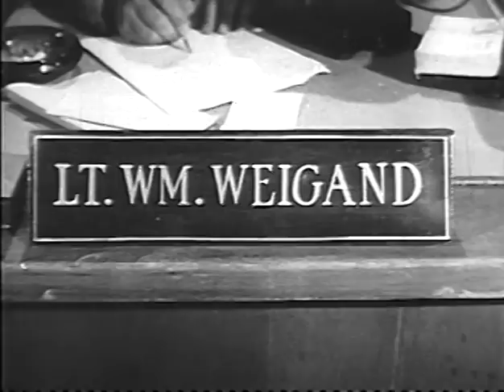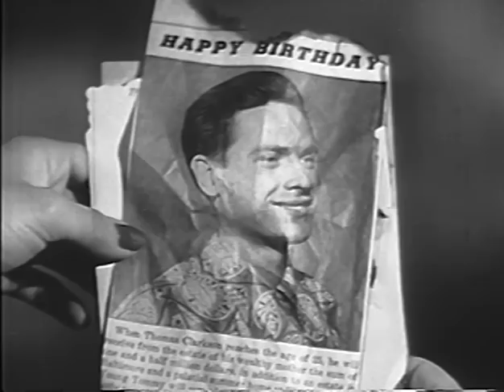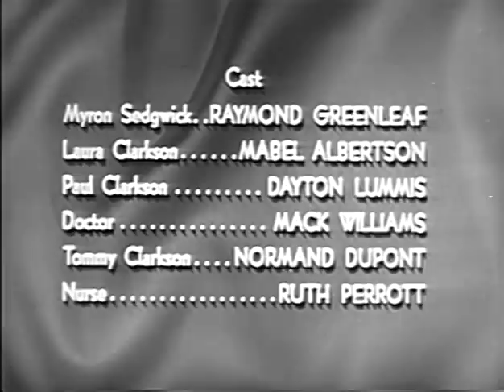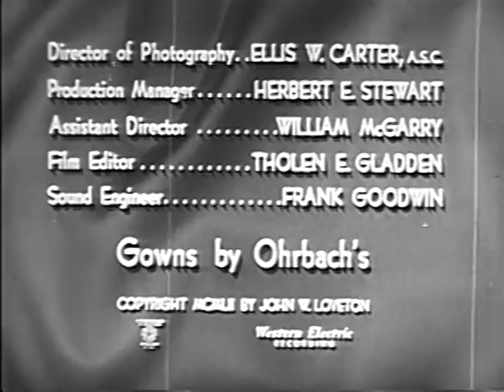Mr. And Mrs. North (TV-1952) WHERE THERE'S A WILL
WHERE THERE'S A WILL: The Norths meet their new neighbor, Tommy Clarkson, when he tumbles down the stairs and lands at their feet. He claims someone's been trying to kill him. After Pam's purse gets switched with that of his Aunt Laura, she goes to the Clarkson apartment and finds the young man nearly dead on the floor. With Lt. Weigand now involved, Pam goes snooping on her own and uncovers why someone desperately wants Tommy dead before his 21st birthday.